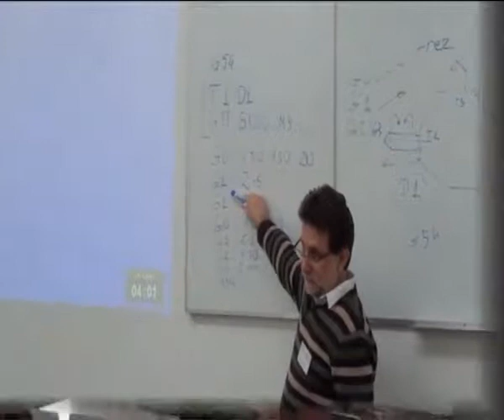CKU KOSZALIN - prezentacja szkoły 2010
Prezentacja szkoły CKU Koszalin